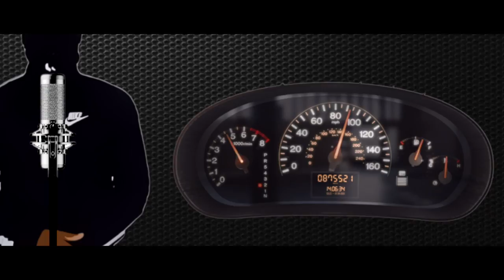Melz 730 - Venting (Music Video)